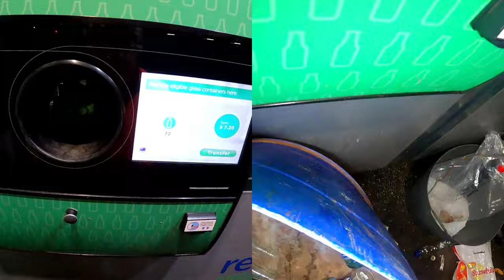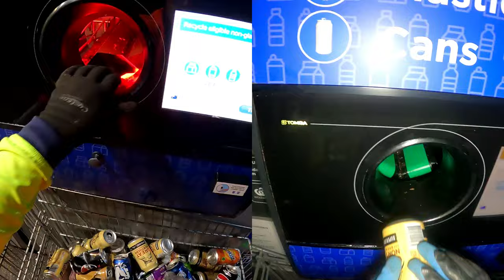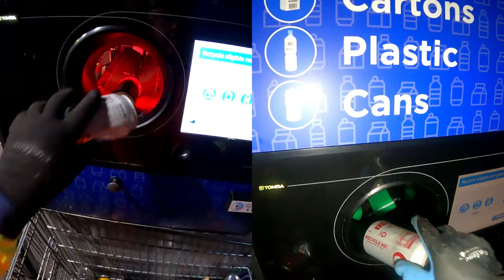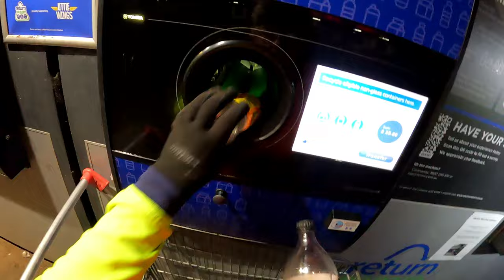Dumpster Diving Shouldn't Use Stiks In The Machine